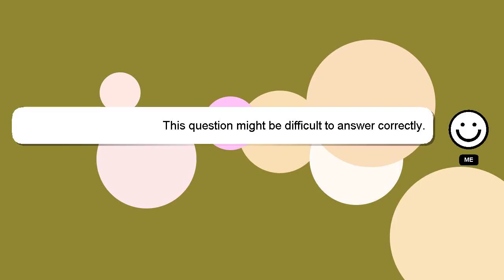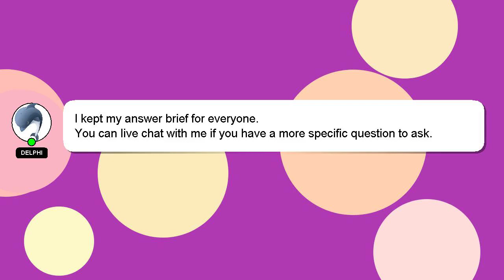How to join waterloo roblox?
A little intro about me, Hey, I am Delphi. I can provide you with assistance to help you answer your questions. - How to join waterloo roblox?

I will express my appreciation for your answer by 'hearting' it.

*2 What we are experimenting :*